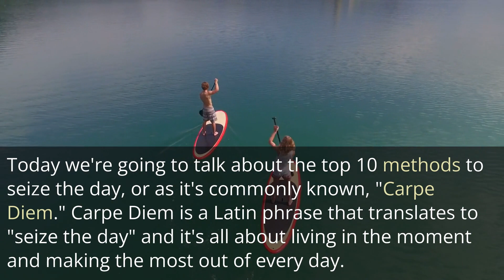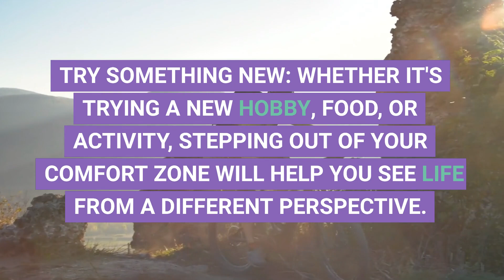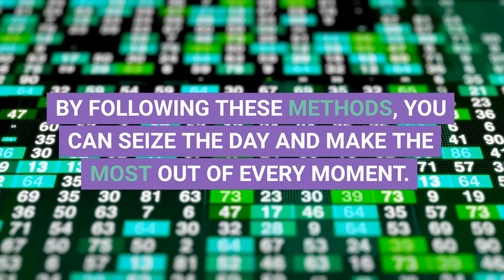Seizing the Day: Top 10 ways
Hey, Everyone Welcome to my best life! Feel free to like the video and share this message with the loved ones in your life.